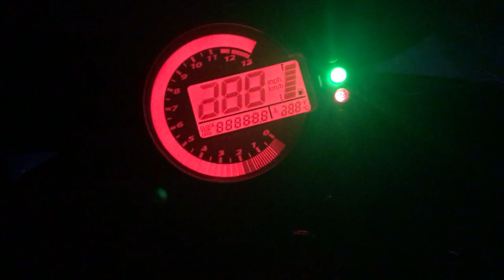Parádsasvár - Mátraháza (Motorral_2019)